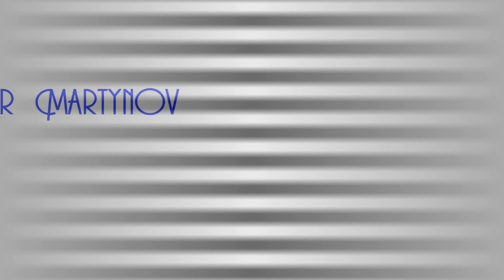Hard Day (Трудный день) - NoHealer Martynov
NoHealer Martynov - "Hard Day" (Трудный день)